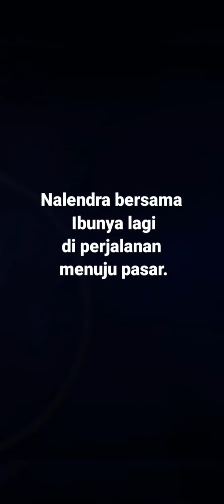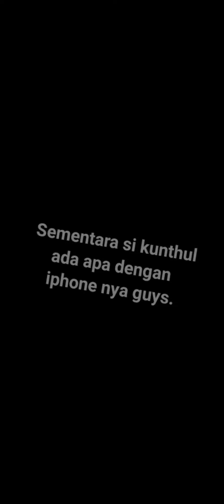SEGELAS KOPI BUAT NALENDRA,ADA APA IPHONE AGUS?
Terimakasih sahabat Nalendra Manggala Yudha